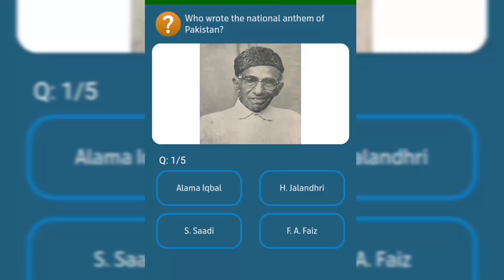who wrote the national anthem of Pakistan?